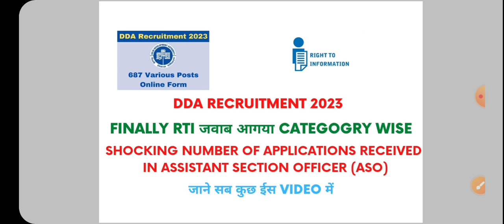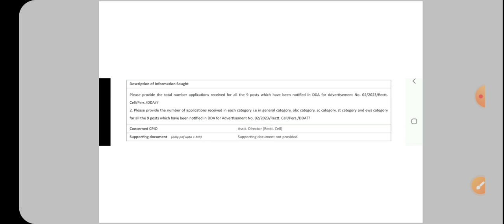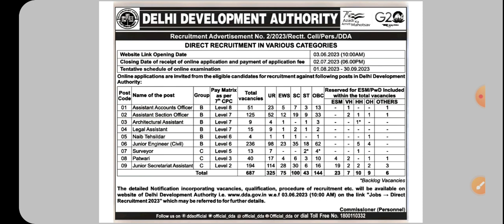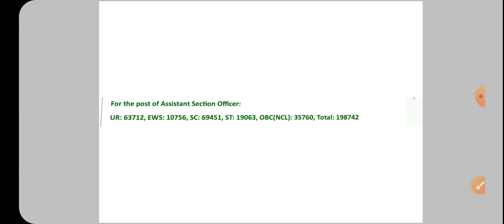😱🔥🥺SHOCKING COMPETITION IN DDA ASO l Dda aso number of applicants l Dda number of applications l